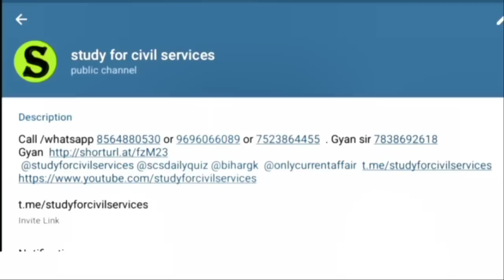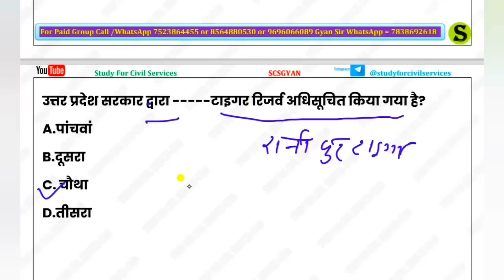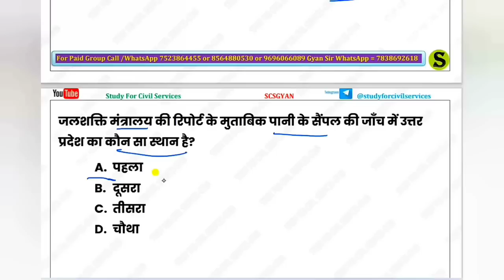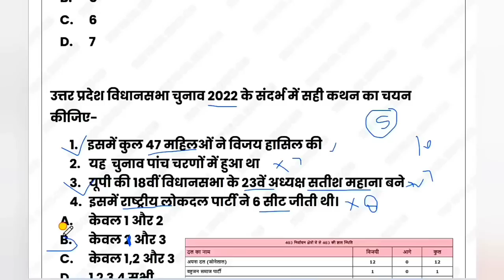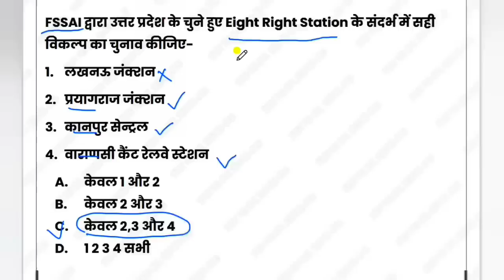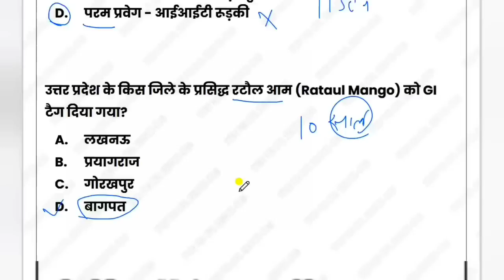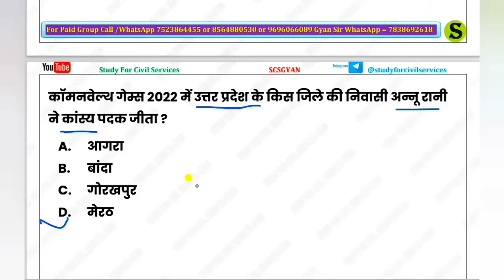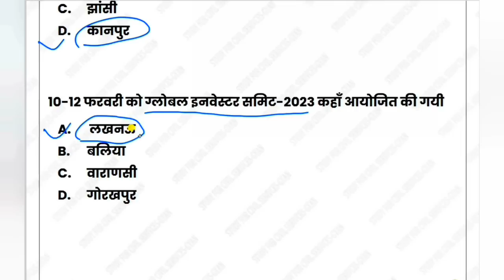uttar pradesh up special current affairs 2022 23 papa video by study for civil services uppcs ro aro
उत्तर प्रदेश की सभी परीक्षाओं के लिए बेहद जरूरी समसामयिकी 2022-23 uttar pradesh up special most important expected monthly monthwise current affairs by study for civil services or studyforcivilservices  useful for uttar pradesh public service commission (uppsc) prayagraj uppsc uppcs upsssc up pcs ro aro apo aps  beo upsssc uppcl uptet  lekhpal pet lower pcs mandi parishad junior assistant upsi upp uptet tet uppcl and all other competitive exams of uttarpradesh

उत्तर प्रदेश लोक सेवा आयोग uppsc uppcs up pcs psc ro aro apo 2023 की तैयारी करनी है तो इन दोनों टेलीग्राम चैनल को जरूर ज्वाइन करके रखिये और इसमें दिए जाने वाले सारे UPDATES  देखते रहिये  I सबसे पहले इस वीडियो  (👉

 • TELEGRAM को कैसे ...   ) को देखकर  telegram को google playstore से install करिए , फिर नीचे दी गई दोनों लिंक को TELEGRAM से OPEN करिए 👇
ADMIN & founder of  scs gyan private limited or studyforcivilservices or study for civil services= GYAN PRAKASH MISHRA
 / gyanrakeshmishra1

0:00 intro
0:10 up current affairs latest news
0:20 up current uttar pradesh special
0:30 up current affairs today
0:40 uttar pradesh current affairs study for civil services
0:50 up current affairs book
1:00 up current affairs
1:10 up current affairs 2022
1:20 up special current affairs 2022
1:30 up current affairs 2022 in english
1:40 uttar pradesh new today
1:50 uttar pradesh news samachar
2:00 study for civil services up current affairs
2:10 study for civil services current affairs up special
2:20 up current study for civil services
2:30 up current affairs 2022 study for civil services
2:40 up gk current affairs study for civil services
2:50 up special current affairs
3:00 up special gk in hindi
3:10 up special current